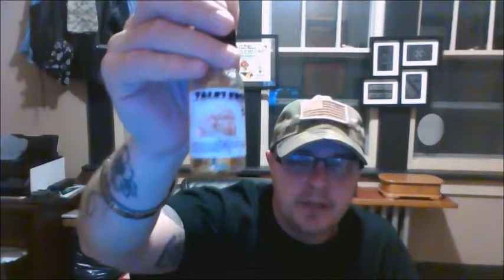Tales From The Drypt/ Drypt Keeper and Charlie Noble/Charlies Custard Ejuice Review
Review on Tales From the Drypt/Drypt Keeper Excellent EJuice and Charlie's Noble Not so Excellent Guys!!

Pick up your Bottle of Drypt Keeper at the Greensburg and Somerset Pennsylvania UP In Smoke Vapes Shops or Order it